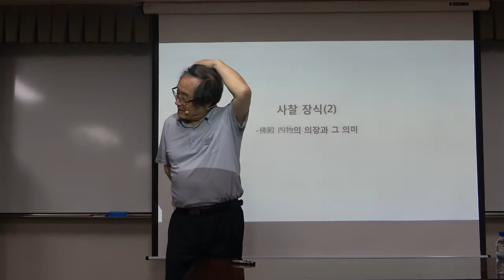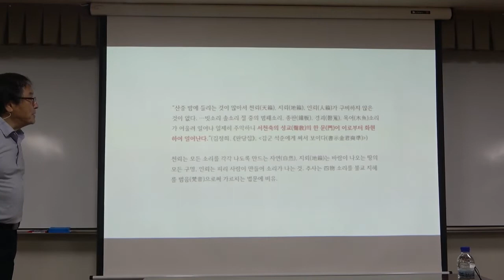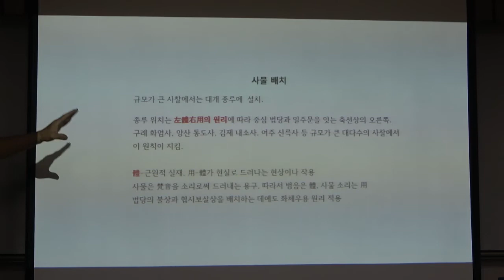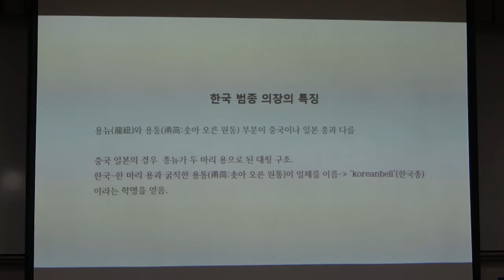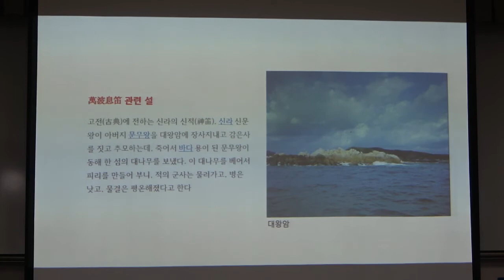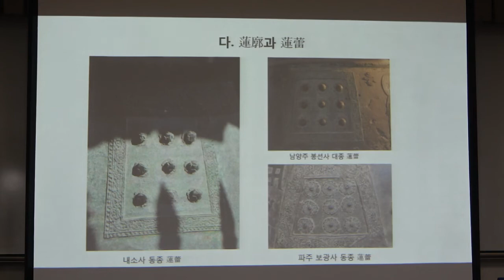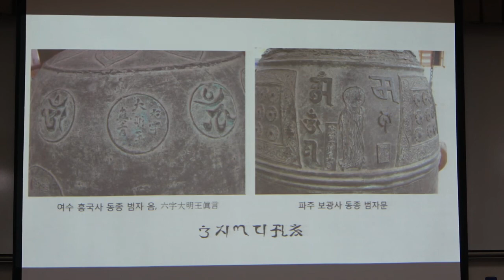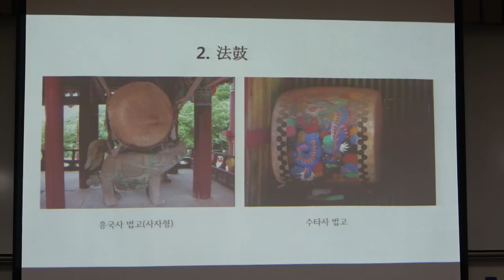21-1(57회)_전통미술_12강(1)_사찰장식 2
제12강_사찰장식 2 : 불전 사물의 의장과 그 의미